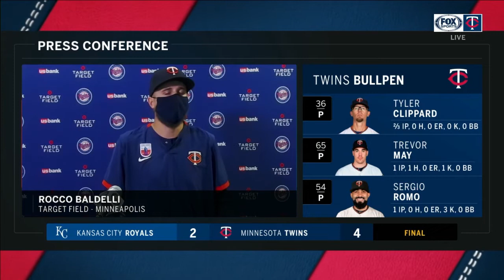Rocco Baldelli discusses Twins' 4-2 win over Royals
Rocco Baldelli discusses Dobnak’s outing, Rosario’s sliding catch and Avila's tough at-bats